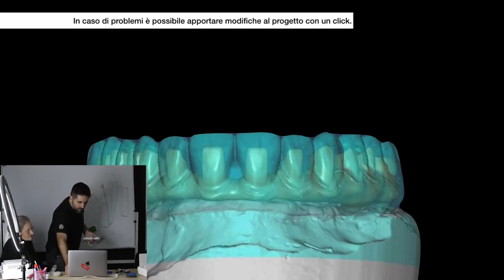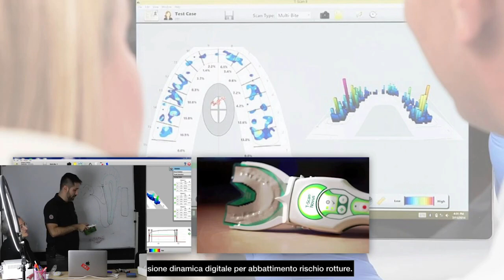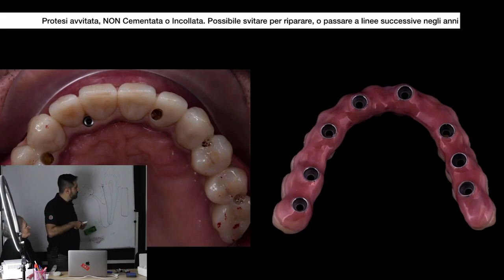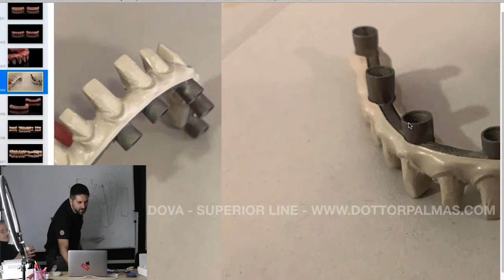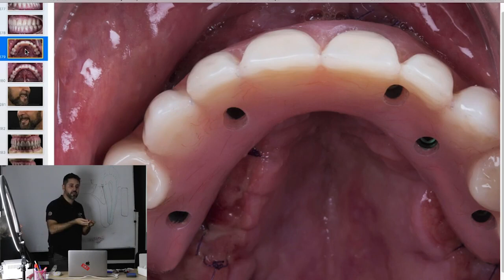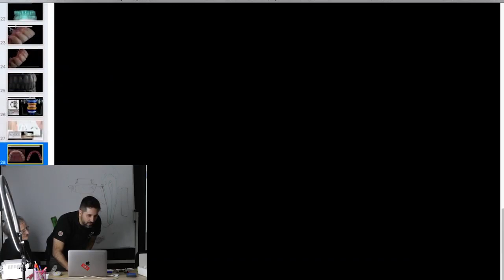Protesi dentali fisse: 5 motivi per cui siamo costretti a togliere tanti impianti già fatti.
Protesi dentali fisse: In questa lezione si tratta un punto di assoluta importanza quando si parla di denti fissi su impianti (all-on-4, all-on-6, all-on-8).

Perché molte volte non si possono riutilizzare gli impianti già presenti (magari fatti anni prima)?

Perché altre volte invece questi impianti già presenti vanno proprio tolti quando si deve posizionare in bocca una protesi dentale fissa? Non si possono tenere quelli che già ci sono e aggiungerne altri?

Purtroppo non è così semplice.

Ci sono almeno 5 motivi comuni che una clinica seria dovrebbe tenere in considerazione quando sta valutando un caso di re-intervento - ovvero un caso dove il paziente è già stato operato con impianti dentali ma il problema a distanza di tempo si è ripresentato.

Soprattutto se si intende fare un lavoro complesso di protesi dentali fisse su impianti come ad esempio all-on-6, all-on-8 o addirittura impianti zigomatici - serve valutare attentamente la presenza di impianti fatti in precedenza, e capire le loro condizioni, le loro posizioni, le loro specifiche tecniche ed in ultima analisi capire se sono impianti che ha senso tenere.